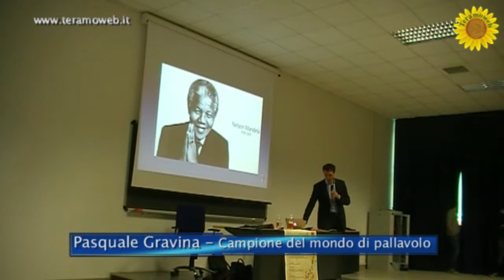Intervista a Gravina, Campione del mondo di pallavolo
In occasione del programma di ''Orientamento in Entrata'', l'Università degli Studi di Teramo ha accolto l'intervento di Pasquale Gravina, noto Campione del mondo di pallavolo, che ha sottolineato l'importanza dello spirito di squadra in ambito lavorativo, oltre che sportivo. L'obiettivo dell'Università è di comunicare ai ragazzi delle scuole superiori il valore della cooperazione, fondamentale per raggiungere i propri traguardi. Ascoltiamo l'intervista rilasciata da Pasquale Gravina.
Angela Menna e Michele Ciani

Intervista a cura di Angela Menna
Riprese a cura di Michele Ciani